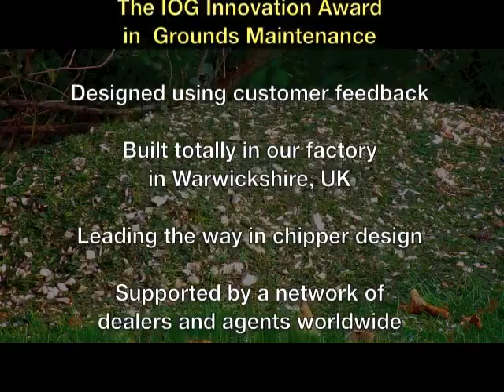GreenMech Chipper QuadChip 160